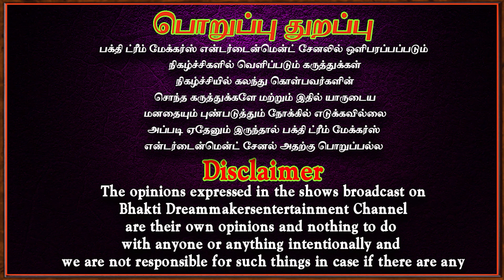நல்ல மாற்றம் உடனே தெரிய ஆரம்பிக்கும் | Parigaram | Aanmeegam | Govinda pattar | Bakthi dream